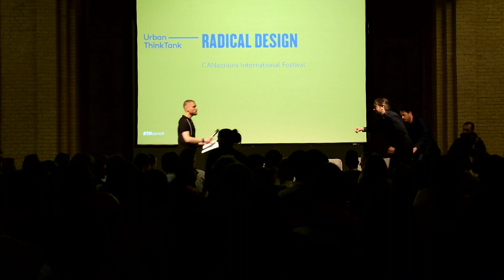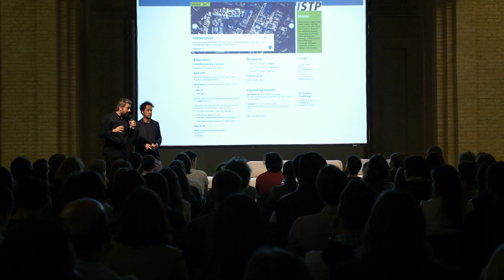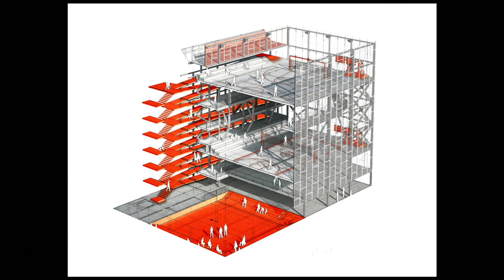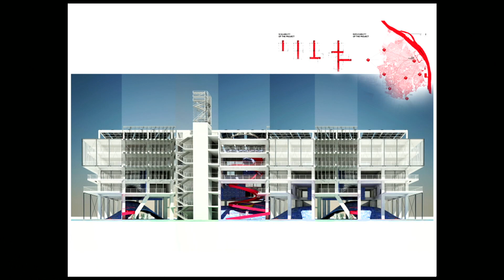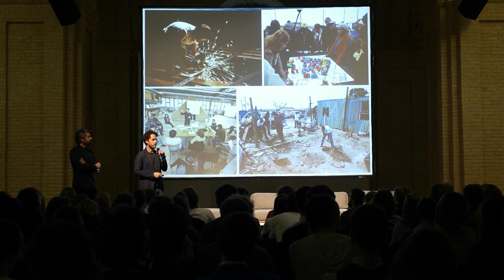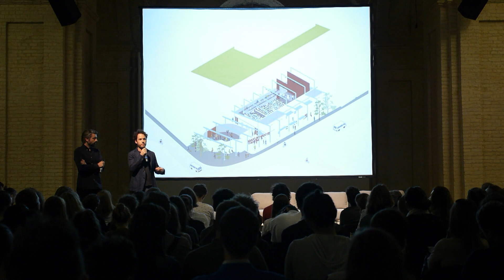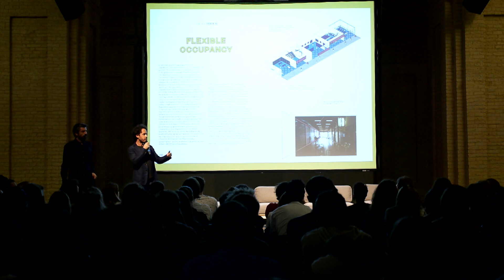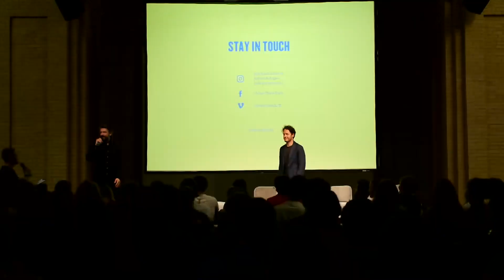Radical Design – Diego Ceresuela & Alexis Kalagas / CANactions Festival 2017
LECTURE
Diego Ceresuela and Alexis Kalagas / Urban-Think Tank / VE and CH
10th International Architecture Festival CANactions /
Mystetskyi Arsenal, Kyiv, Ukraine. June 3, 2017.

About
Urban-Think Tank (U-TT) is an interdisciplinary design practice dedicated to high-level research and design on a variety of subjects, concerned with contemporary architecture and urbanism. The philosophy of U-TT is to deliver innovative yet practical solutions through the combined skills of architects, civil engineers, environmental planners, landscape architects, and communication specialists. In 1998, Alfredo Brillembourg and Hubert Klumpner founded U-TT in Caracas, Venezuela. Since 2007, Brillembourg and Klumpner have taught at Columbia University, where they founded the Sustainable Living Urban Model Laboratory (S.L.U.M. Lab), and since July 2010, they hold the chair for Architecture and Urban Design at the Swiss Institute of Technology, ETH in Zurich. Their work concerns both theoretical and practical applications within architecture and urban planning. Working in global contexts by creating bridges between first world industry and third world, informal urban areas, they focus on the education and development of a new generation of professionals, who will transform cities in the 21st century. They have been awarded the 2010 Ralph Erskine Award, the 2011 Holcim Gold Award for Latin America, the 2012 Holcim Global Silver Award for innovative contributions to ecological and social design practices, and the 2012 Venice Biennale of Architecture Golden Lion.

Alexis Kalagas
Urban-Think Tank/ETH Zürich, CH
Alexis Kalagas is an interdisciplinary writer and researcher focused on cities and urban development. Born in Sydney, he completed graduate studies in political science and public policy in Geneva and Boston, where his research centered on the spatial dimensions of urban violence. In addition, he holds honors degrees in arts and law from the University of Melbourne. With previous experience as a foreign policy advisor in Australia's Department of the Prime Minister and Cabinet, and as the editor of a media start-up, since joining Urban-Think Tank in 2013 he has managed a number of projects, including co-editing the recent book Reactivate Athens: 101 Ideas (Ruby Press, 2017), and guest editing three editions of SLUM Lab magazine.

Diego Ceresuela-Wiesmann
Diego Ceresuela-Wiesmann is a Swiss-Spanish architect and researcher. Born in Madrid, where he graduated with honors from the Polytechnic School of Architecture (ETSAM), he has worked in Berlin, New York, and Zürich, and since 2006 has been a member of the internationally awarded architecture collective Leon11. His work is focused on iterative design, integrated infrastructure to support equitable cities, and drivers for an innovative urban landscape. Among others, he has lectured at Columbia University, the Rhode Island School of Design, and ETH Zürich, and received a number of awards, including from the Emerging New York Architects (ENYA-AIA). Since joining Urban-Think Tank in 2014, he has led an integrated research project in collaboration with the Swiss government (SECO) and the Inter-American Development Bank (IDB) to build a replicable prototype of an arts school in Colombia. In 2016, the project received an International Architecture Award from the Chicago Athenaeum.